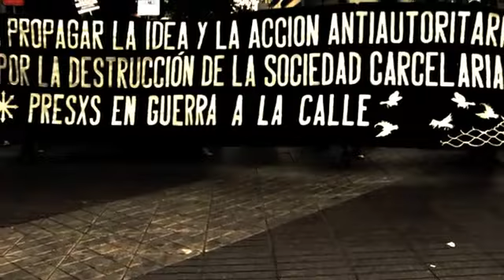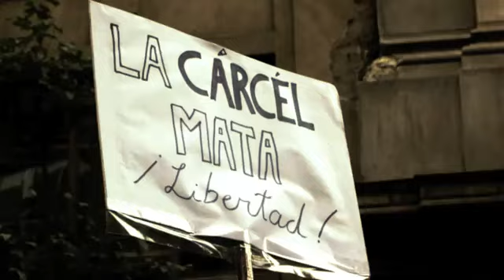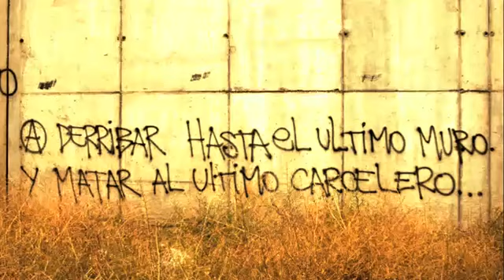Soledad - Déterminé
La lutte est internationale, Vive la Révolution!

La lucha es internacional, ¡Viva la Revolución!

The fight is international, long live the Revolution!

Der Kampf ist international, es lebe die Revolution!

المعركة دولية ، تحيا الثورة!

Borroka da nazioarteko luze bizi Iraultza!

Pertarungan bersifat internasional, panjang hidup Revolusi!

La lotta è internazionale, viva la rivoluzione!

Борьба международного, да здравствует революция!

mücadele uzun Devrimi canlı, uluslararası olduğunu!

Ο αγώνας είναι διεθνής, Ζήτω η επανάσταση!

Lufta është e ndërkombëtare, të gjatë jetojnë e Revolucionit!

lupta este international, trăiască revoluţia!

A luta é internacional, viva a Revolução!

La lluita és internacional, visca la Revolució!

这场斗争是国际性的，革命万岁！

A loita é internacional, viva a Revolución!

המאבק הוא בינלאומי, תחי המהפכה!

Kampen är internationell, länge leve revolutionen!

ต่อสู้เป็นระหว่างประเทศอยู่นานการปฏิวัติ­!

Walka jest międzynarodowa, niech żyje rewolucja!

Lit la se entènasyonal la, fre nan Revolisyon!

Is é an gcomhrac idirnáisiúnta, fada beo an Réabhlóid!

Baráttan er alþjóðleg, lifi byltingin!

Kampen er international, længe leve revolutionen!

borba je međunarodni, dugo živjeti revolucije!

Борбата е международен, да живее революцията!

مبارزه بین المللی است، زنده باد انقلاب!

Борба је међународна, дуго живи револуција!